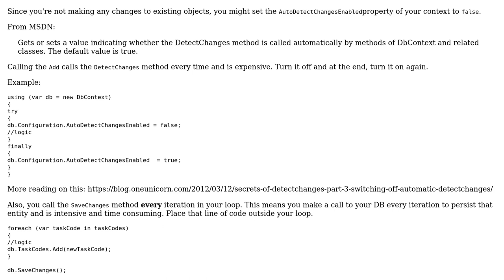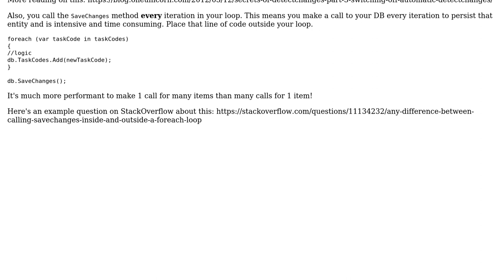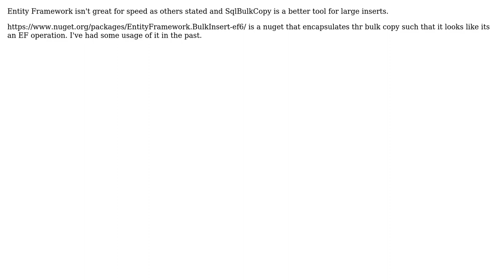Code Review: Improving time it takes to insert thousands of records using Entity Framework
With thanks & praise to God, and with thanks to the many people who have made this project possible! | Content (except music & images) licensed under CC BY-SA | Music | Images & others | With thanks to user Mattias Aslund user Matthew Verstraete user Mathieu Guindon user BCdotWEB user Abbas and the Stack Exchange Network Trademarks are property of their respective owners. You are responsible for your own actions.